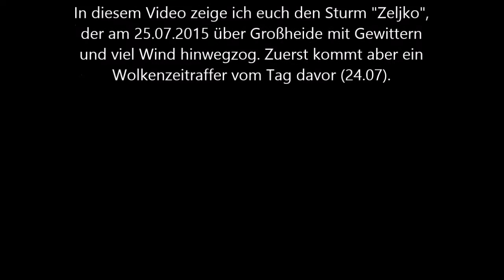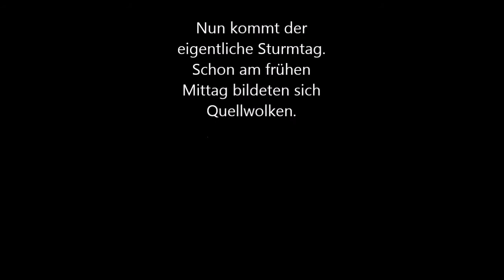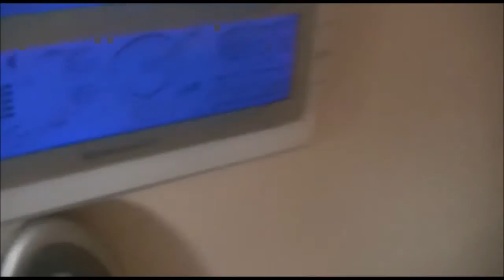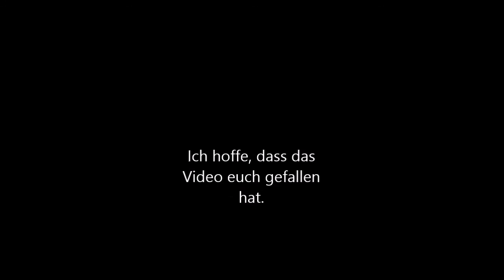Sturm Zeljko mit Gewittern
Am 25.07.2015 zog über Großheide der Sturm "Zeljko" hinweg. Dabei gab es Sturmböen und Gewitter.